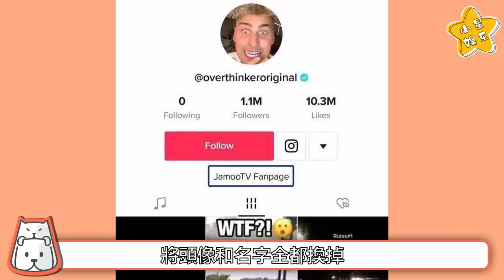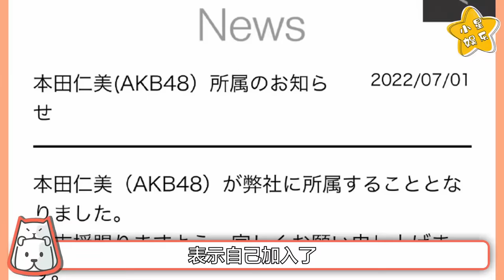IZ*ONE成員現狀差距大：3人solo，2人演戏，4人加入新女團，2人回日本，還有1人最惨。张元英 宫胁咲良 曺柔理 崔叡娜 安宥真 权恩妃 姜惠元 金采源 金珉周 李彩演 IZONE【小星娛樂】